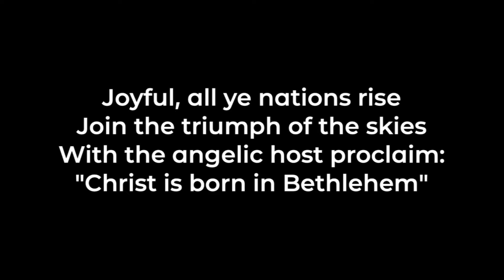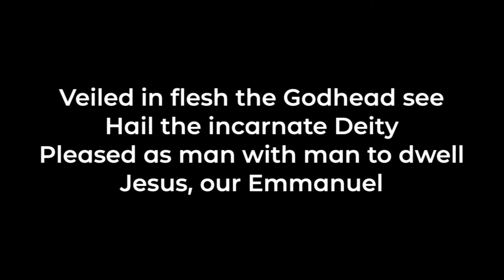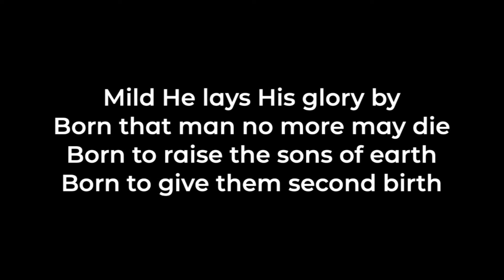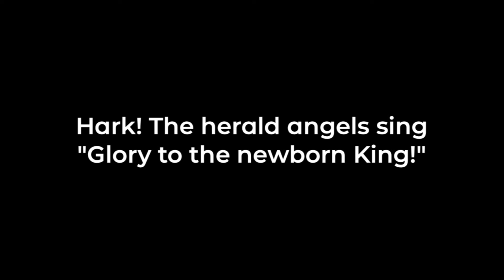Hark The Herald Angels Sing - Carol Service